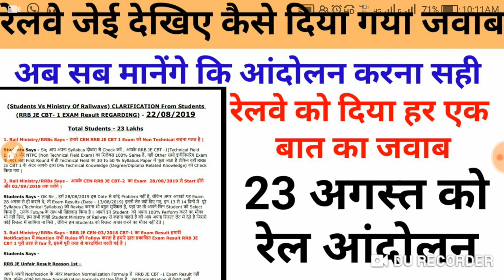RRB je रेल रोको आंदोलन की आज होगी शुरुआत रिवाइज्ड रिजल्ट रेलवे जेई जल्द आएगी ख़ुसखबरी